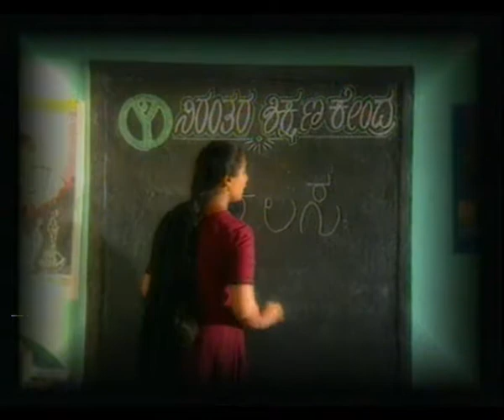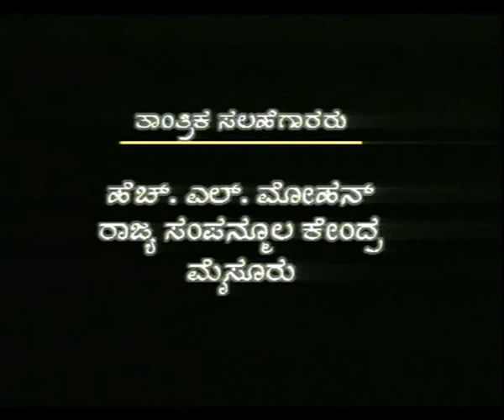KOODI BALONA EP 1